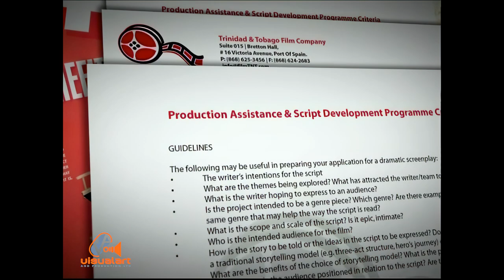Ministry of Trade and Industry - The Film & TV Industry - Rostant Adv. - VA (2007)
Producer/Director - Janine Mendes-Franco.
Executive Producers - Lorraine Rostant & Timmy Mora.
Production crew -  Iain Waller...Shondell Snow...Robin Foster...Abdel Kassim.
Post Production - Francis Moralles. Joshua Viscuna.
Animation - Michael Myer